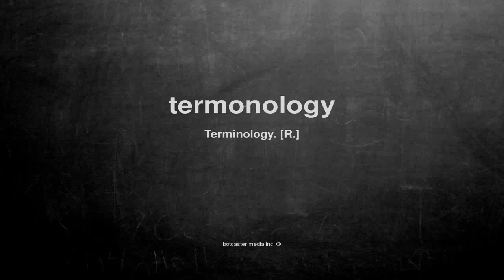What does termonology mean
What does termonology mean in English?